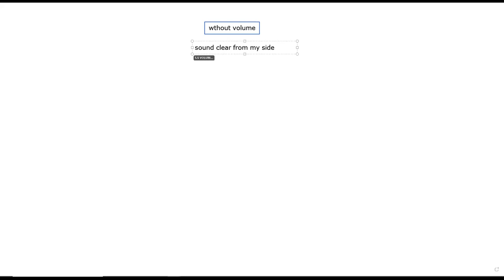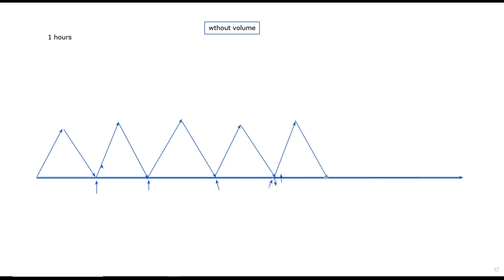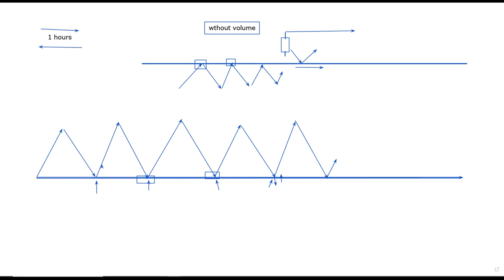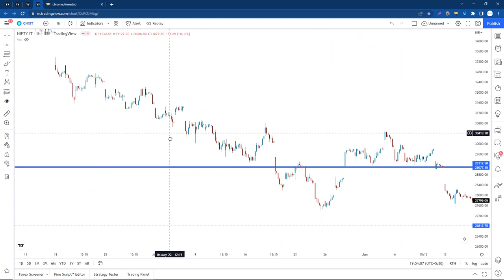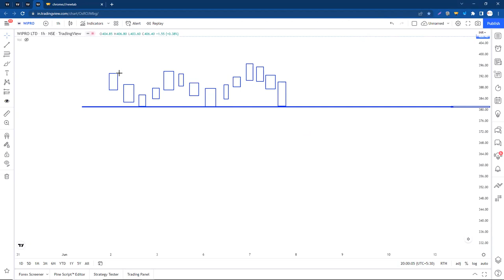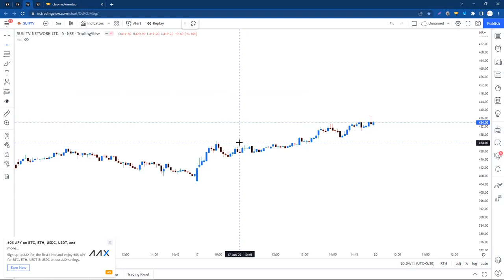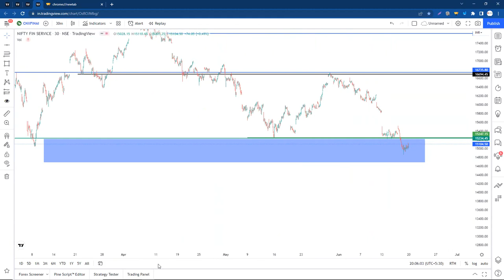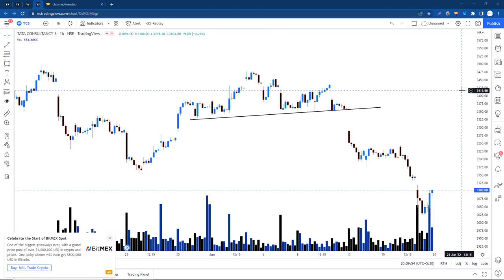Unique Use of 1 Hour Time Frame without volume "Class Recording"